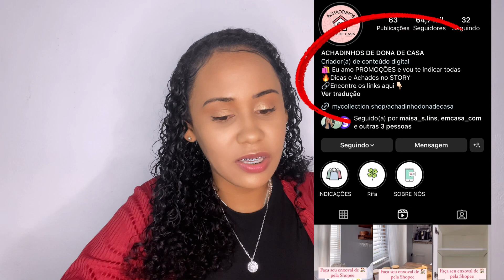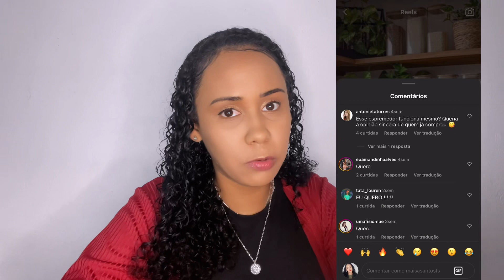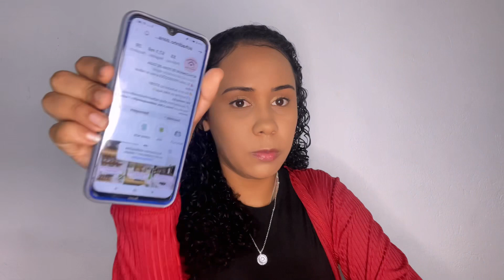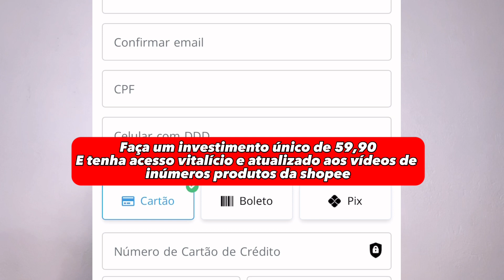5 ERROS QUE TODO AFILIADO DA SHOPEE JÁ COMETEU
Neste vídeo te falo sobre os 5 principais erros que te impedem de ganhar bem como afiliado da shopee, ou seja , te falo sobre 5 erros que todo afiliado da shopee já cometeu ou ainda pode esta cometendo ou vai cometer que impendem deles ganhar bem como afiliado da shopee.

Assista ao vídeo até o final para entender os 5 ERROS QUE TODO AFILIADO DA SHOPEE JÁ COMETEU, ou ainda os 5 erros que você pode está cometendo como afiliado da shopee.

Treinamento 5 passos para viver de youtube com canal pequeno :
use o cupom VIVERDEYT para 15% off

🚨Compre na shopee com meu link e ganhe um cupom de boas vindas de 70% off

O CANAL DE VIDEOS PARA VENDAS INDISPENSÁVEL PARA OS AFILIADOS DA SHOPEE

Meu nome é Maísa Santos, aqui no meu canal eu dou dicas de renda extra na internet e trago informações úteis para o seu bolso,  faço  tutoriais e resenhas de compras ou produtos bem legais toda semana .